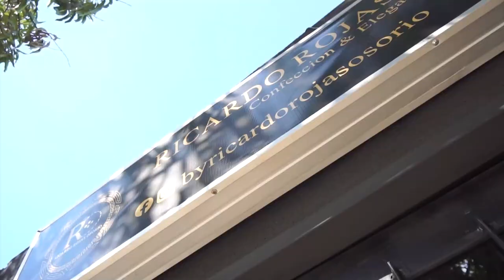MURIÓ TRAS RECIBIR DISPARO CON ARMA TRAUMÁTICA EN NANDO MARÍN